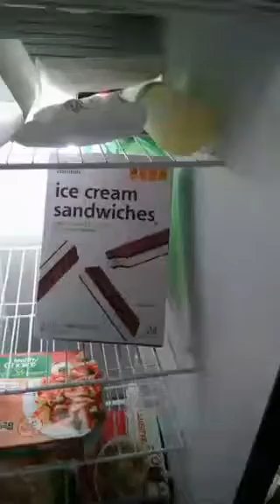Periscope Video from Mater Lunch